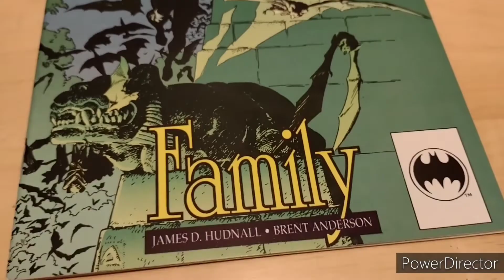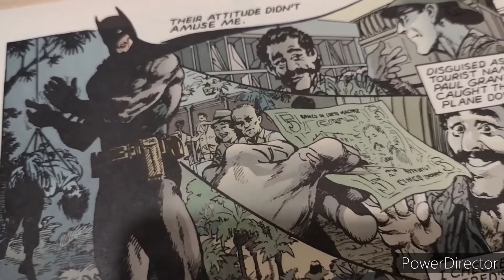Journey Into Legends Episode 9: Family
Batman Legends of the dark knight story 8 issue 31 Family